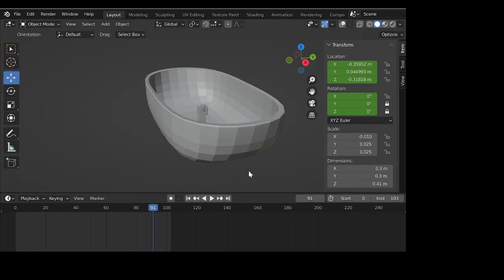Surf Bath made in Blender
Generate miniature waves in your bath. Just like in surf pools just on a small scale. This surf bath design was made in Blender.